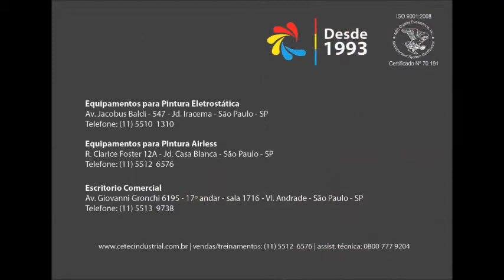Airmix 10:1 - Para uma pintura rápida e de qualidade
TP Pinturas utilizando o equipamento 10:1. Perfeito para acabamentos finos e repinturas.